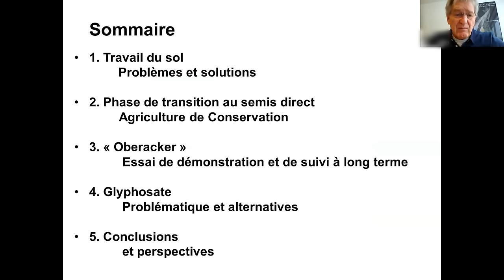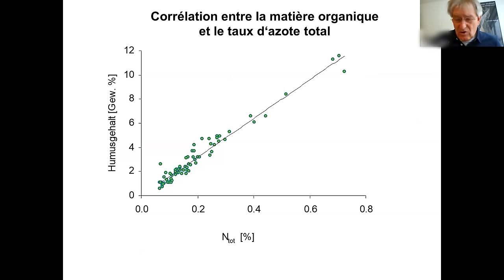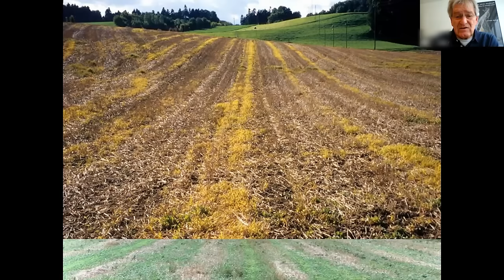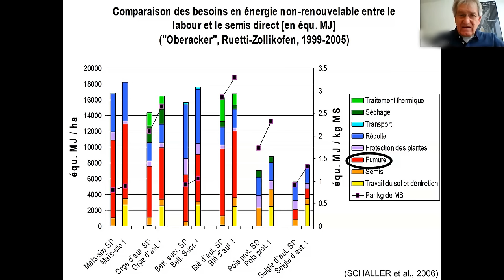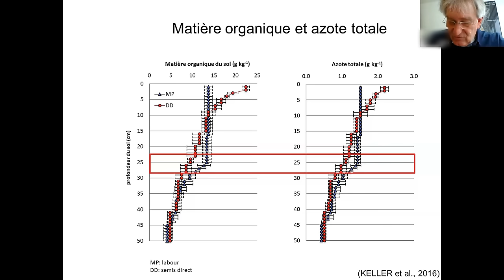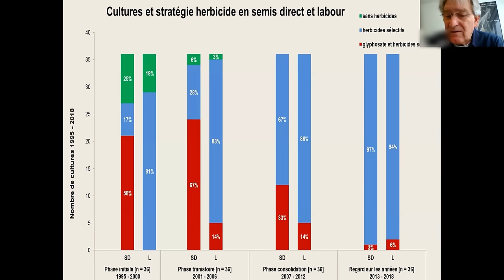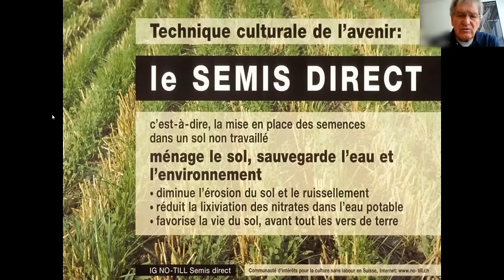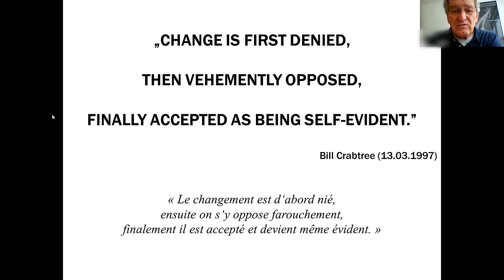Semis-direct et labour, 30 ans de comparaison : rendements, gestion de l’azote,... , Wolfgang Sturny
This video was made as part of the NBSoil project co-funded by the European Union.
La réalisation de cette vidéo a été faite dans le cadre du projet NBSoil financé par l'union Européenne

Merci à Wolfgang-G STURNY pour cet entretien.

Chapitrage :
00:00:00 Introduction
00:33:18 Présentation et parcours personnel
00:04:20 Sommaire
00:04:54 Travail du sol : Problèmes et solutions
00:25:22 Phase de transition au semis direct et agriculture de conservation des sols
00:46:22 « Oberacker » : essai de démonstration et de suivi à long terme
01:17:35 Glyphosate : problématique et alternatives
01:42:06 Conclusions et perspectives
01:59:25 Question : Quelles mesure sur le glyphosate dans les nappes phréatiques ?